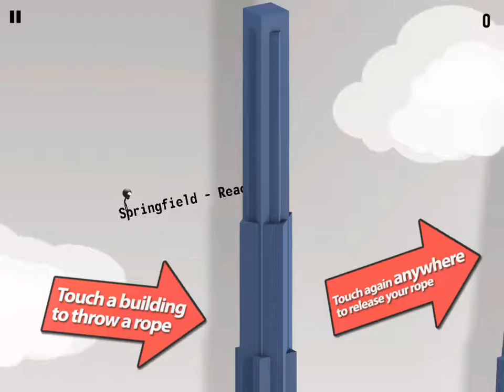[Rope'n'Fly 4] Rope N Fly 4 Springfield tutorial